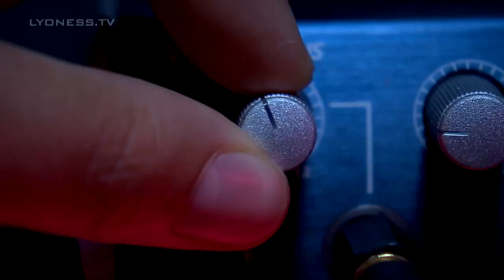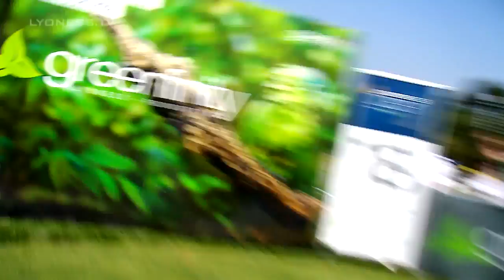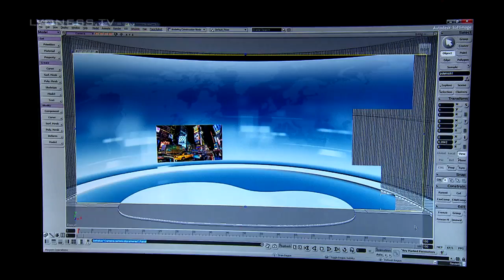Lyoness.TV pre (Vorschau 2015)